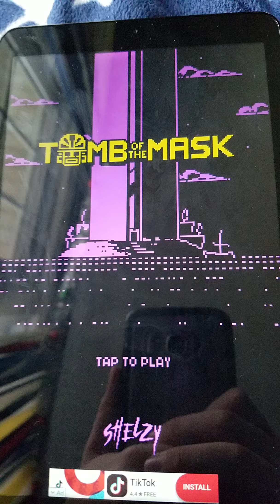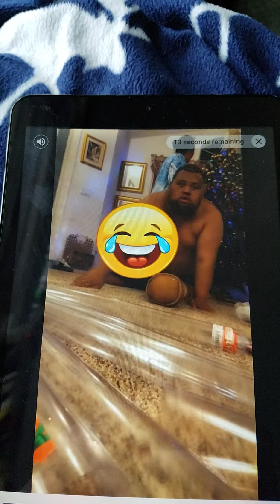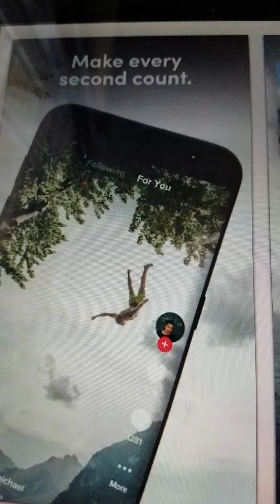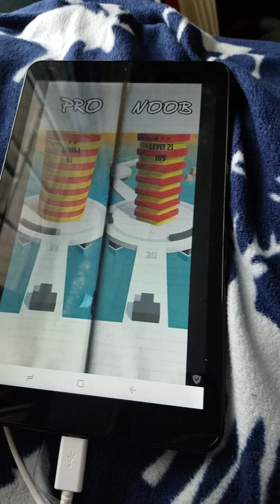Playing tomb of the mask (let's play)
2ond let's play